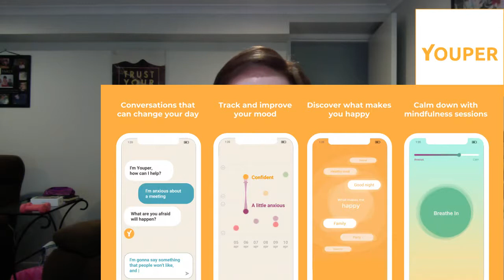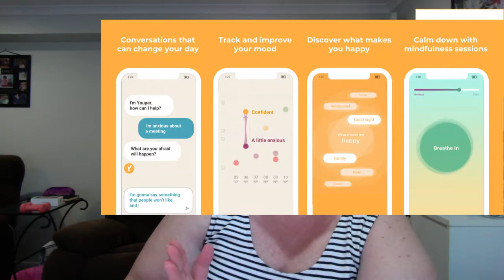Cptsd: How to Approach Self Care Differently and Youper App review.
The concept of Self Care can feel like an alien thing to do, but when we approach it completely differently it can be very healthy PLUS a review of the AI (Artificial Intelligence) App Youper - you'll love it!

Ways to can work with me:

#1. CERTIFIED TRAUMA RECOVERY COACHING working together to meet your individual complex trauma recovery needs with effective tools based on neuroscience and soul.

#2. Heart of Recovery Membership: 11 courses, 5 masterclasses, 1 professional library plus an online community actively recovering from complex ptsd.